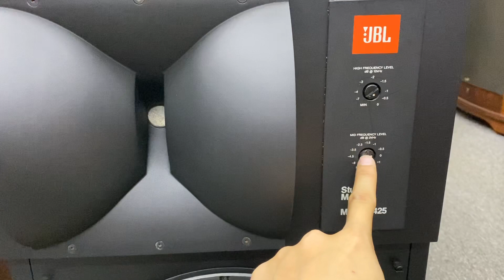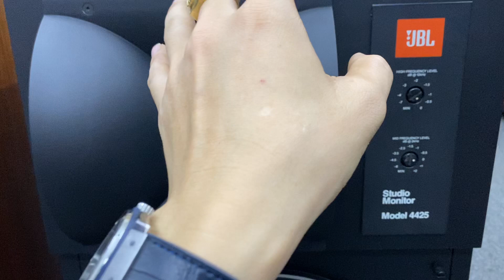Loa JBL 4425 đabgs đồng tiền bát gạo với chất âm của em nó hàng đẹp xuất sắc phục vụ các bác